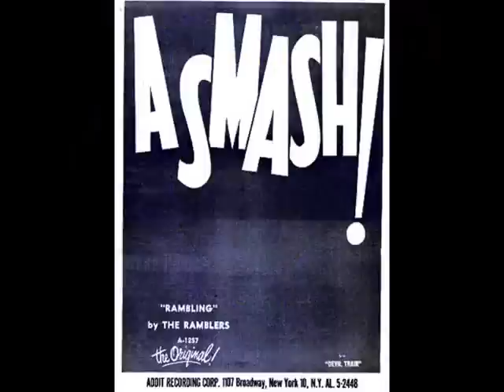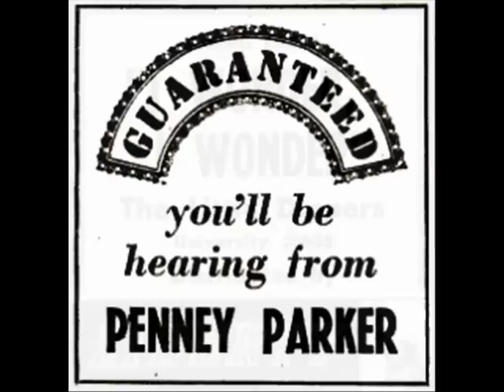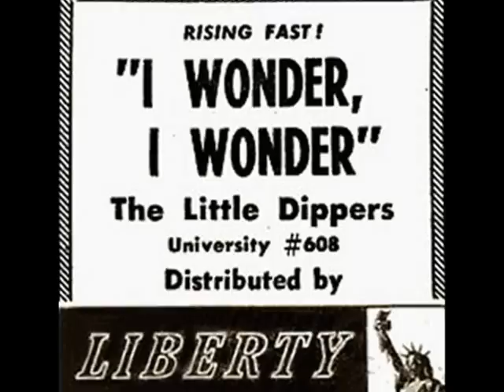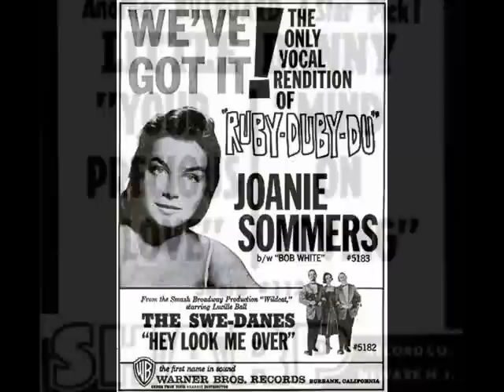Bill Starr and The Students - Love for a Year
Another sad Teen ballad from 1960 on the "Applause" label out of Omaha, Nebraska.
Contains a slide show of record ads also from 1960